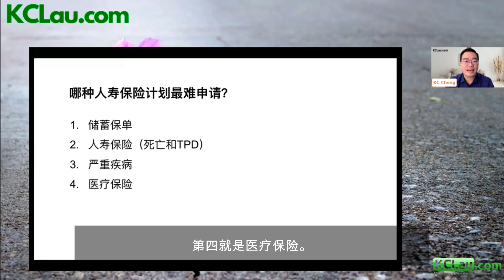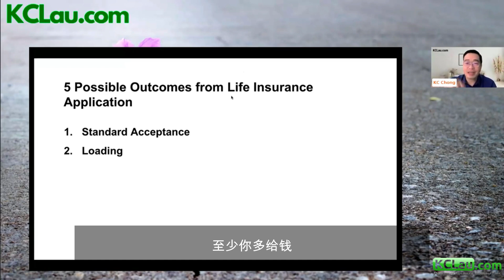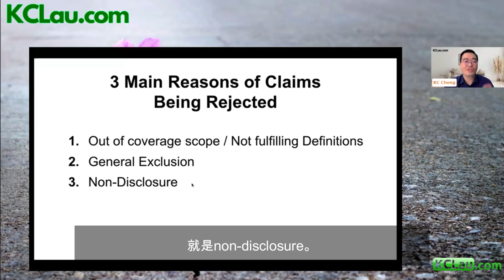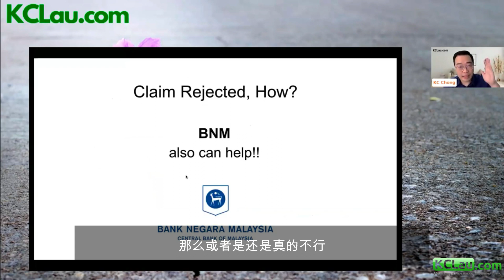保险申请与索赔被拒绝？别担心，我们来告诉你解决之道！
保险，不仅是一张纸，更是一份对未来的承诺和保障。

在这个风云变幻的时代，人寿保险和医疗保险不再是奢侈品，而是每个人的必需品。对于我来说，这就像是人生旅途中的救生圈，无论是死亡、伤残还是重大疾病，都能为你和你的家人提供坚实的支撑。

然而，有时候，保险并不是那么容易得到。有时候，你会觉得自己像是在与保险公司玩一场“猫捉老鼠”的游戏。

申请人寿保险和医疗保险被拒绝？
投保人提交的索赔被拒绝？
这些情况听起来像是噩梦，但别担心，我们有解决方案！

我特别邀请了SAC Wealth Management Sdn Bhd的董事总经理KC Chong，与您分享他的金玉良言：

人寿保险申请被拒绝的3个主要原因（不，不是因为星座不合！）
人寿保险索赔被拒绝的3个主要原因（也不是因为穿了不合适的领带！）
如果保险申请或索赔被拒绝，如何上诉？（我们有秘诀！）
在提出此类上诉后可能的结果（不，不是去保险公司门口抗议！）

This video contains the highlights of the financial webinar conducted by KCLau.com featuring KC Chong.

It is free, and I'll pay you RM5 if you can't find anything useful by reading it for 15 minutes.

🛎️🛎️🛎️Free Masterclasses:
#1. How to Accumulate Wealth and Live FREE, Even if You are Heavily in Debt Now

#2. How to Make Massive Profits from Stocks Safely, without Worrying about Market Crash... even if you don't know anything about Investing.

#3. How to Build a Stock Portfolio that Pays Increasing Dividends